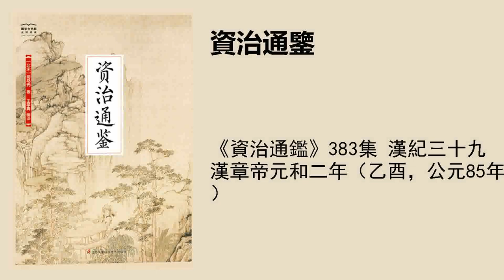《資治通鑑》383集 漢紀三十九漢章帝元和二年（乙酉，公元85年）